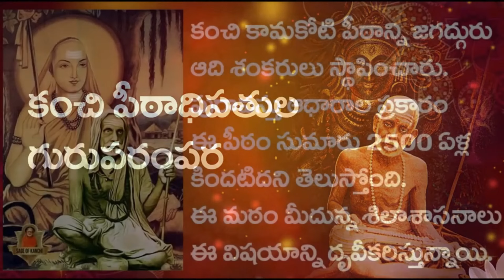Kanchi Peetha Guruparmpara || కంచి కామకోటి పీఠ గురుపరంపర